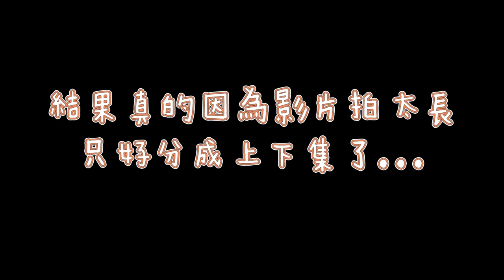電影音效大挑戰！｜SoniaSu TV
▼MORE ABOUT ME (點我看更多)♥ ♥

大家好! 我是 Sonia，來自台灣/台北，目前住在洛杉磯，
今天的主題是 電影音效大挑戰！｜SoniaSu TV
謝謝你看我的影片，希望你們會喜歡♥ ♥

Hi there! I'm Sonia!
I come from Taipei Taiwan, and now I live in Los Angeles.
Thank you for visiting my channel, and hope you guys enjoy my video♥ ♥

♥ ♥LET'S BE FRIENDS 追蹤我的社群♥ ♥

-KEYWORDS/關鍵字
SoniaSuTV,舊金山留學,留學舊金山,舊金山,美國留學生活,留學美國生活,台灣 YouTuber,San Francisco,studying abroad experience,SoniaSu TV,Vlog,Adopt don’t shop,shopping,trip,California

▼ FAQs ▼
CAMERA: iPhone 6
EDITING SOFTWARE: Premiere